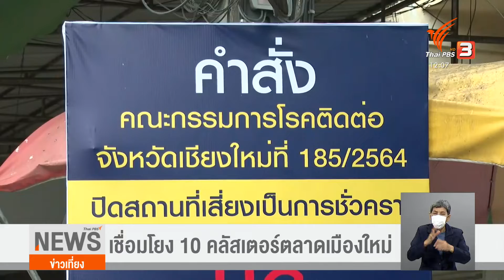1สัปดาห์ สกัดโควิด19 คลัสเตอร์ตลาดเมืองใหม่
(17/10/64)
...เมื่อวานที่จังหวัดเชียงใหม่ถือว่าเป็นวันที่มีผู้ติดเชื้อสูงสุดวันหนึ่งถึง 353 คน โดยเฉพาะที่ตลาดเมืองใหม่ ที่เดียวพบติดเชื้อ 172 คน ไปติดตามสถานการณ์ล่าสุดกับคุณโกวิทย์ บุญธรรม รายงานสด...จาก ตลาดเมืองใหม่ อำเภอเมืองเชียงใหม่